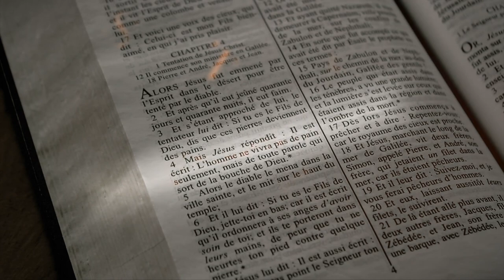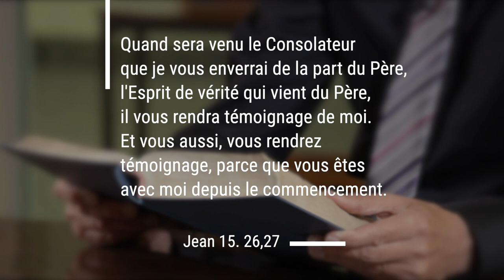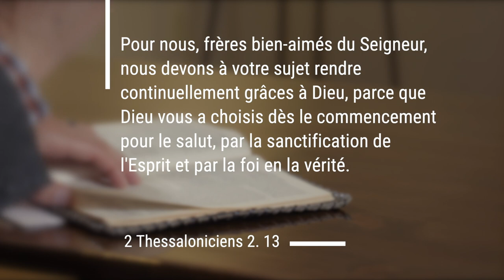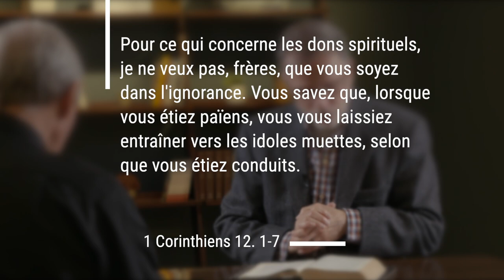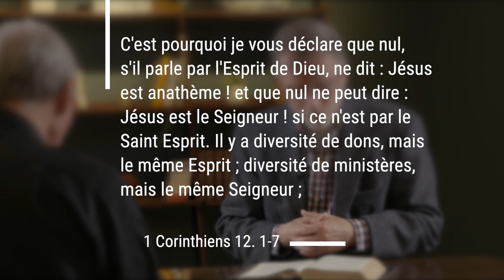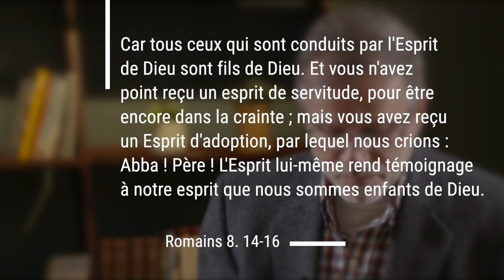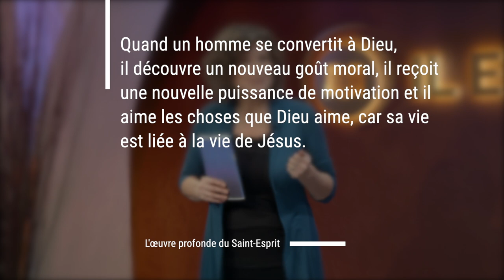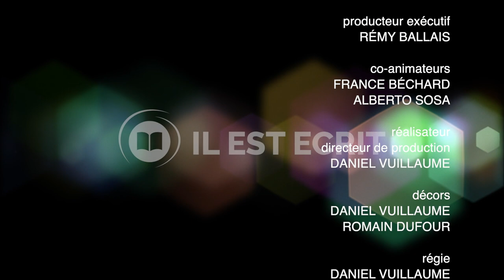L'oeuvre profonde du Saint Esprit - Il Est Écrit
« En vérité, en vérité, je te le dis, si un homme ne naît d'eau et d'Esprit, il ne peut entrer dans le royaume de Dieu. Ce qui est né de la chair est chair, et ce qui est né de l'Esprit est esprit… Le vent souffle où il veut, et tu en entends le bruit ; mais tu ne sais pas d'où il vient ni où il va. Il en est ainsi de quiconque est né de l'Esprit. » Ainsi s’exprimait Jésus dans son dialogue avec Nicodème, le rabbin juif. Il essayait de lui faire comprendre l’extrême importance de l’œuvre, à la fois mystérieuse et très concrète, du Saint-Esprit dans le cœur d’un être humain. C’est le thème principal de notre émission de cette semaine.

Cours «Au nom de l'amour» dans notre page de Cours bibliques par correspondance

Pour regarder nos émissions :
: En primeur le jeudi à 19h00
ICI Télévision : Samedi, à 8h
NOOVO : Dimanche, à 6h30
TVA: Mardi 4h00